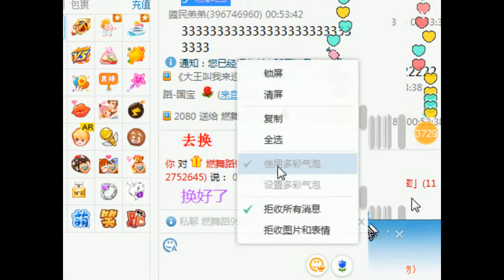YY LIVE 燃舞蹈 国宝 -《燃舞蹈》（Artists Singing・Dancing・Instrument Playing・Talent Shows).mp4